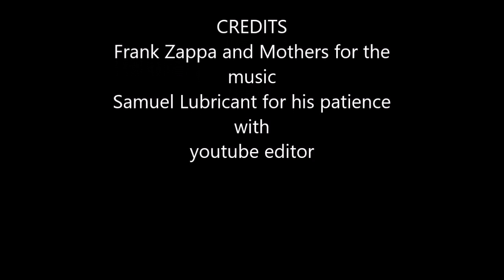DHK Cage-R W/polaroid cube on board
DHK Cage-R is a great 1/10 scale buggy but Action cameras belong on planes and quads not cars. Way to shakey video on RC land vehicles.

Can't find any good or descent music on you tube  uploader. always have to use whats
in my computer with copyrights.

 music ; Frank Zappa and the Mothers
Album ; one size fits all
song ; Flourentine Pogen